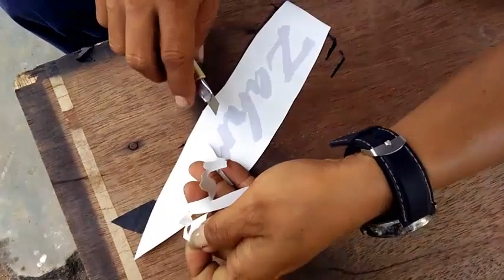CUTTING STIKER BEKAS BISA MENGHASILKAN KARYA SENI LUAR BIASA